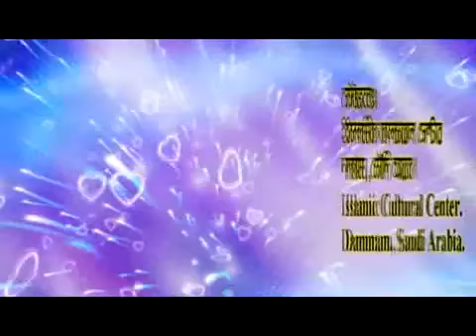Bangla Waz BhumiKompo O Proshouttor Porbo By Sheikh Motiur Rahman Madani